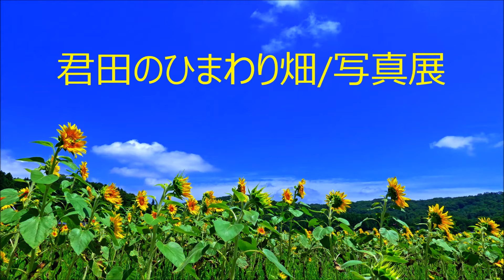2016 君田のひまわり畑 、写真展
メニューからどうぞ
2016 君田のひまわり畑 、写真展
2016年7月19日に撮影しました。開花したばかりで本数も少なく、見ごろは7月末～8月初旬。

君田のひまわり畑
広島県三次市君田町藤兼
見頃時期 2016年7月27～7月31
アクセス/ 尾道松江線口和Ｉ.Ｃ.から県道３９号線を三次町方面（南）に約３km（森の泉会場）
2016 you field sunflower field, photo exhibition
I photographed it on July 19, 2016. Just flowered, and there is little number, too; the in full bloom is from the end of July to the beginning of August.
You field sunflower field
Kimitachofujikane, Miyoshi-shi, Hiroshima
In full bloom time from July 27, 2016 to July 31
From access / Matsue, Onomichi Line mouth sum I.C. prefectural road Route 39 in the Miyoshimachi area (the south) approximately 3km (spring meeting place of the forest)